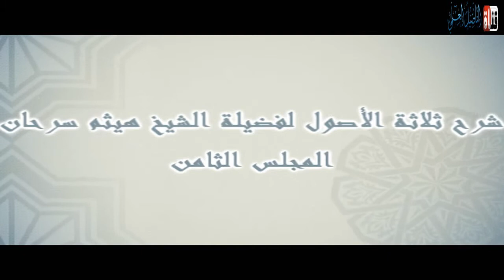08 إنجليزي « Three assets »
الدورة العلمية المقامة في لندن لفضيلة الشيخ هيثم سرحان المدرس بالمسجد النبوي يشرح فيها ثلاثة الأصول و القواعد الأربع والدروس المهمة